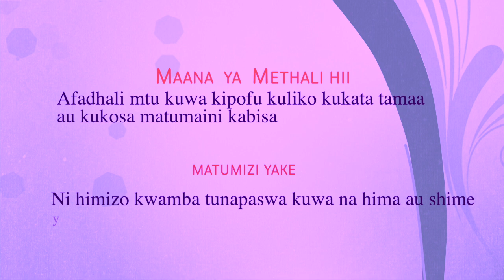kiswahili Methali ya siku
heri kufa macho kuliko kufa moyo